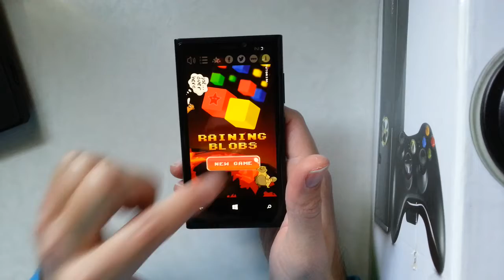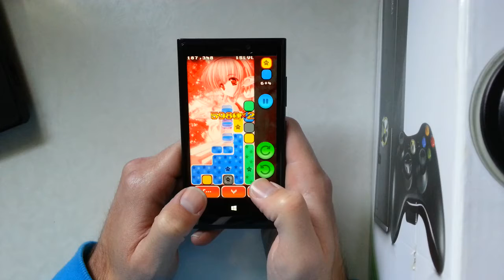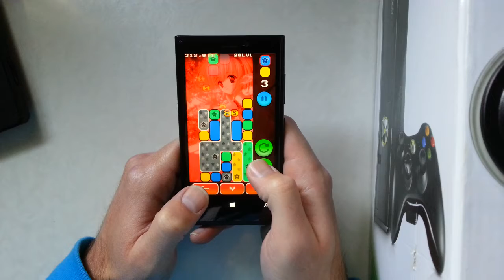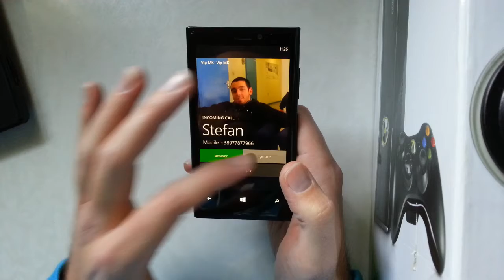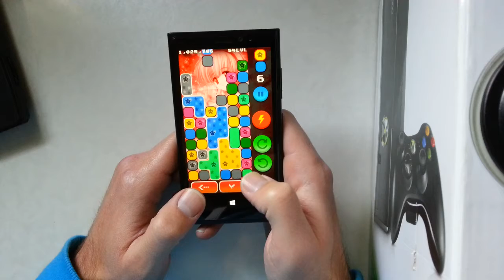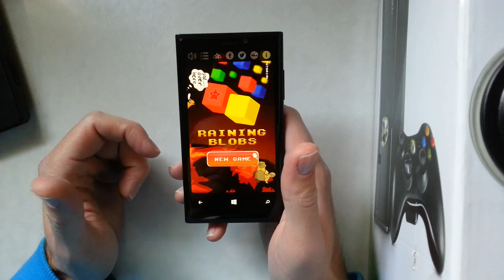Raining Blobs, HYPER mode gameplay - v 1.5